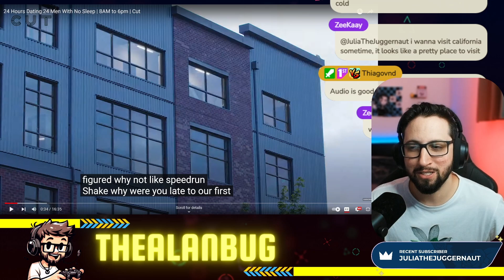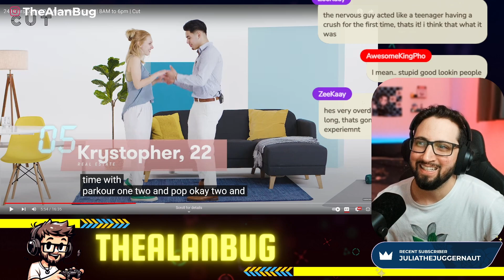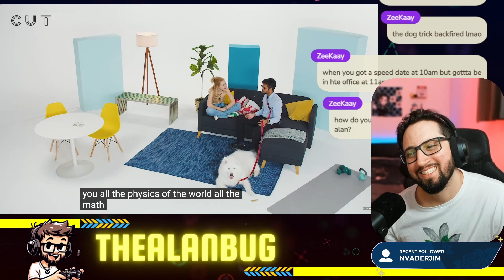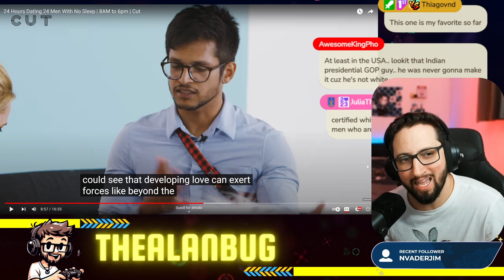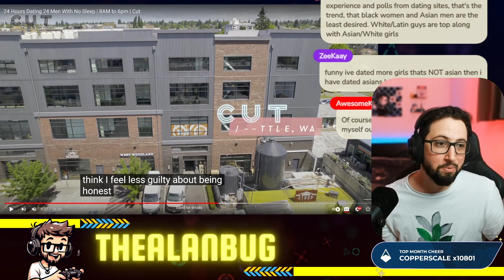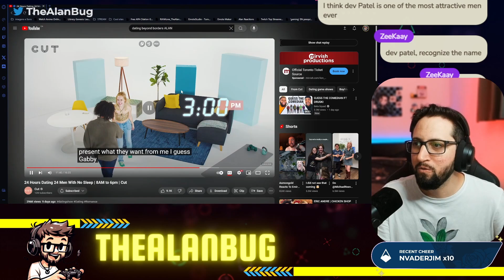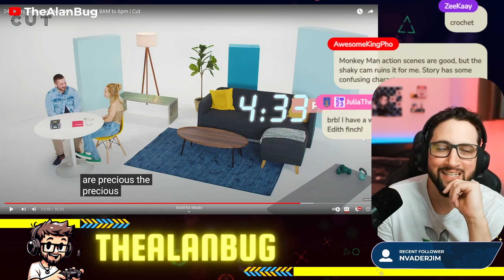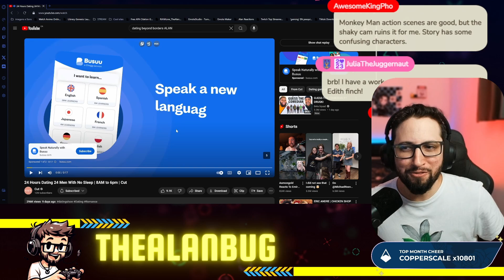And 24 Dates! She has main character energy and I love it! | REACTION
Comment and like what you liked or did not like about the reaction and the video.
Every comment is appreciated!

Credits: 24 Nonstop Hours Dating 24 Men | PART 1 | Cut